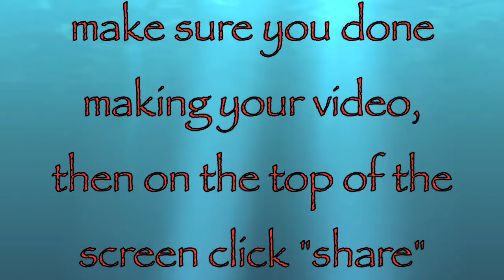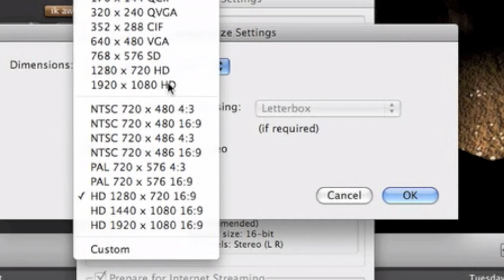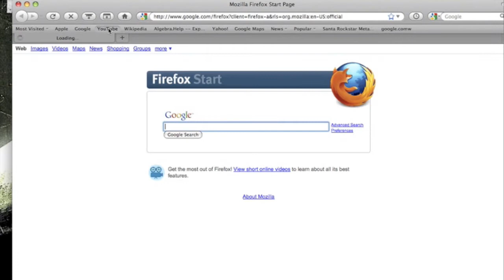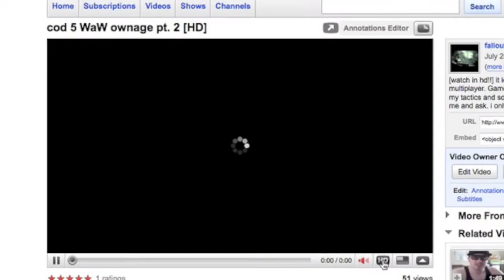how to make videos HD on youtube/how to upload vids to youtube. [easy way]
[WATCH IN HD] i also show you how to make your videos have better video quality, sorry i wanted to make it a commentary but my mic it messed up :s hope this helps it works for me leave a comment or pm me if you have a question and ill try to help.

you DON'T need hd footage for this to work, or an hd camera.

HOW TO DO THIS ON WINDOWS MOVIE MAKER:     First, go to Tools ► Options in Windows Movie Maker. Click the "Advanced" tab at the top of the screen.

find "16:9" under the "Video Properties" section. Click on it Now your view will be in 16:9 widescreen.

Finish your movie. When it is time to publish, click "Publish to... This computer". Name your movie and set the destination. Click "Next".

Now click "More Settings" and in the drop-down list next to it, click "Windows Media HD 720p". Click on this. Now click Publish

#27 - Top Favorited (Today) - Howto & Style - United Kingdom
#95 - Top Rated (Today) - Howto & Style - United Kingdom

i used ishowu to record this and imovie09 for the simple editing.

All credits to WMG all copyrights reserved.

in your face - children of bodom
evolution - Korn
morphogenesis - scar symmetry

All the songs in this video are not created by me they are created by their performer.